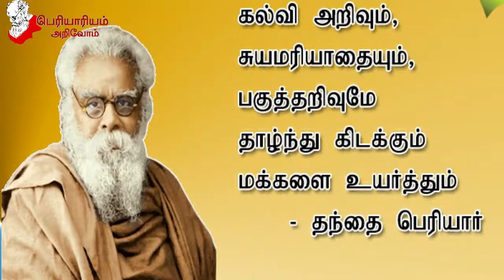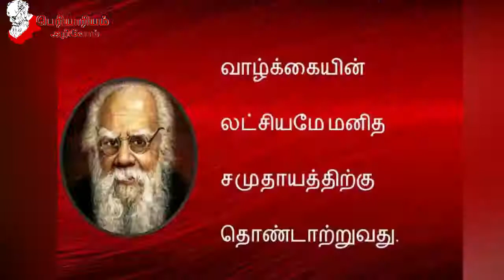பெரியாரியம் அறிவோம் - கல்வி அறிவு!